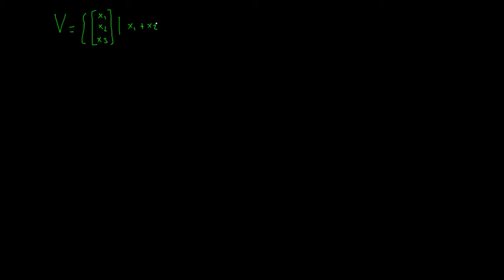Autre exemple d'une matrice de projection